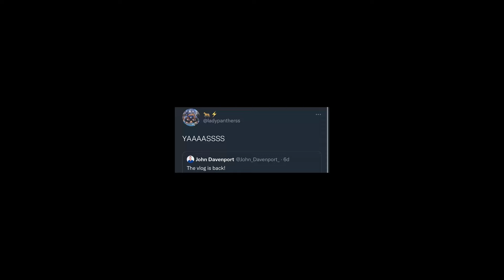THE BEST CHEER VLOG 2022: EPISODE 1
THE BEST CHEER VLOG: EPISODE 1
In this series go behind the scenes with some of the best all star cheerleading teams as we practice and prepare for the biggest cheer competitions in the world.

00:00 Introduction
02:24 PANTHERS
08:28 SASSYCATS
12:44 CHEETAHS